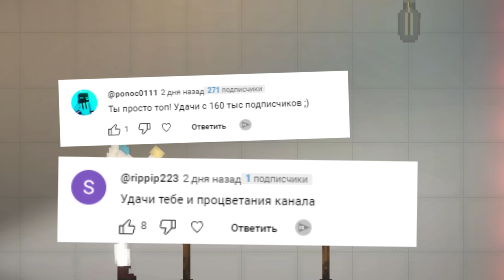✅НОВЫЙ ТРАНСПОРТ в Melon Playground \ Секретный транспорт в Melon sandbox